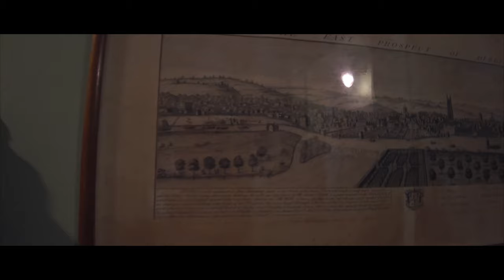Kedleston Hall Derbyshire, National Trust Cinematic DJI Pocket 2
Kedleston Hall is a neo-classical manor house, and seat of the Curzon family, located in Kedleston, Derbyshire, approx. 4 miles [6 km] north-west of Derby. The medieval village of Kedleston was moved in 1759 by Nathaniel Curzon to make way for the manor.[1] All that remains of the original village is the 12th century All Saints Church, Kedleston. Members of the family have held 14 hereditary titles such as: Marquess Curzon of Kedleston, Earl Howe, Earl Curzon of Kedleston, Viscount Curzon, Viscount Scarsdale, Viscounts Howe, Curzon of Kedleston, Baron Scarsdale, Baron Ravensdale, Manor of Curzon, Baron Howe, Baron Curzon, Baronet Mosley, and Baronet Kedleston Hall.